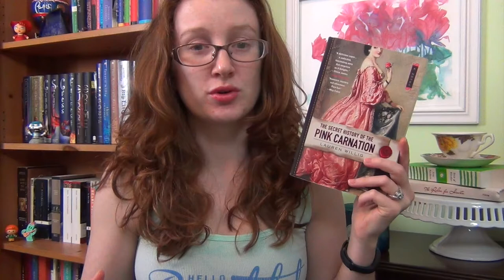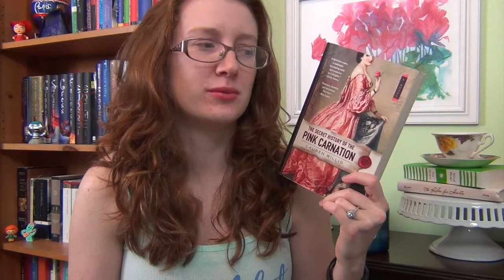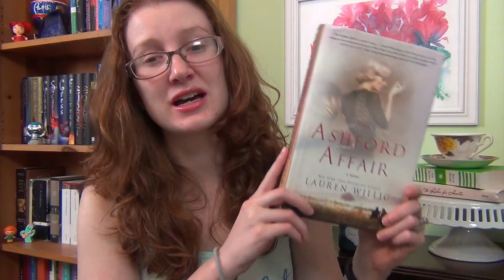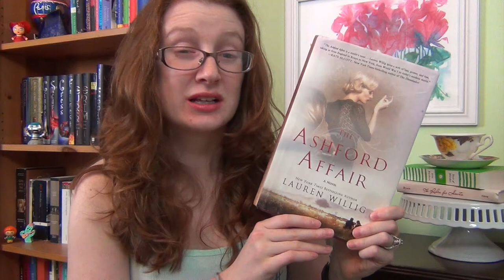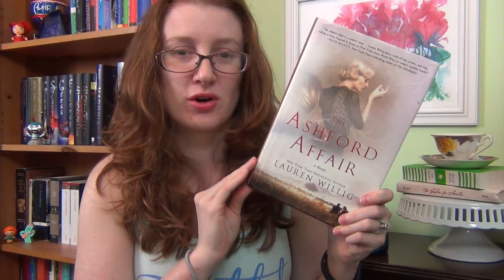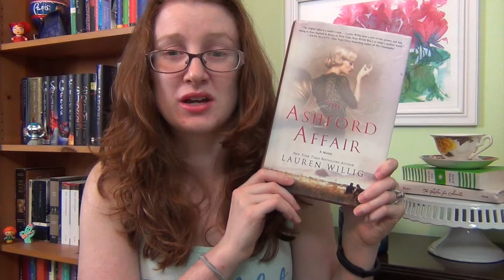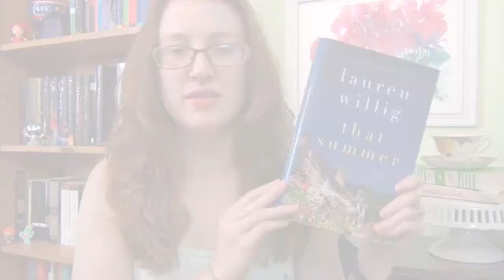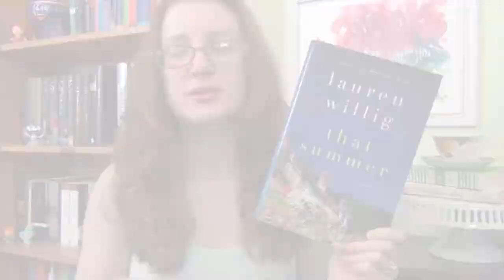Author Spotlight: Lauren Willig